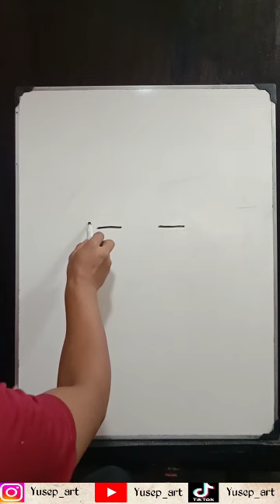TUTORIAL SIMPEL‼️Cara mudah menggambar PAIN | kalian pasti bisa😎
Cara mudah menggambar PAIN
lakukan dengan perlahan..jangan terburu2..nikmati semua prosessnya..saya yakin  kalian pasti bisa😎
selamat mencoba‼️